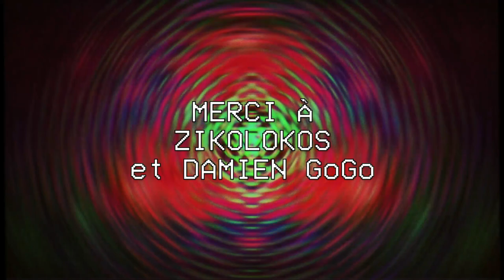MONALISA KLAXONNE - Je crache (scopitone)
Scopitone #129 de la série réalisée par David Vallet